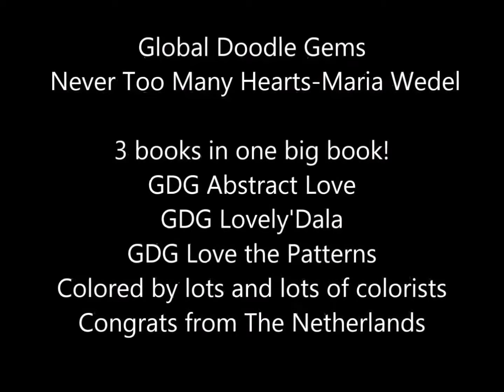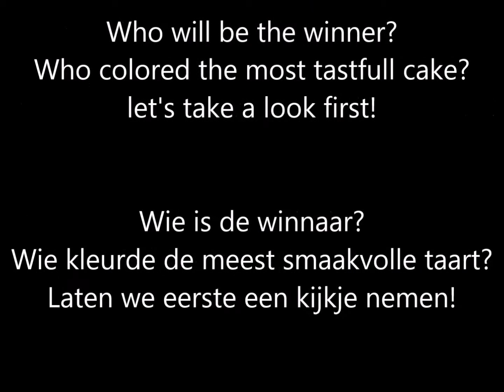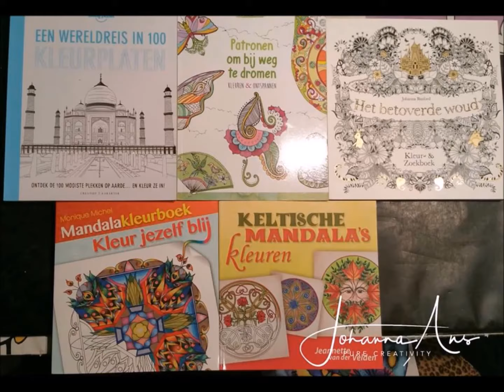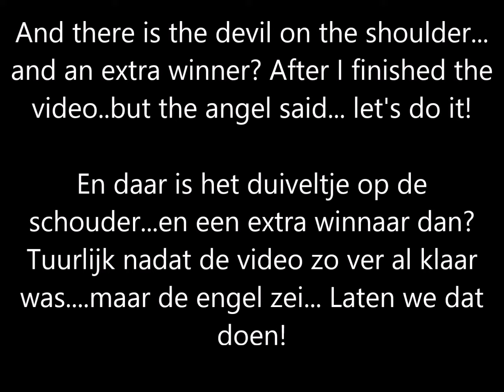GDG Dutch Review Team celebrates first anniversary 2018 January 15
Een wereldpremière GDG Never Too Much Hearts-Maria Wedel (18 personen hebben mee gekleurd)
Een kleurwedstrijd bij De Gekleurde Opkikker ter ere van 1 jaar GDG Dutch Review Team (35 inzendingen)
Een gigant van een organistatie achter de scherrmen!